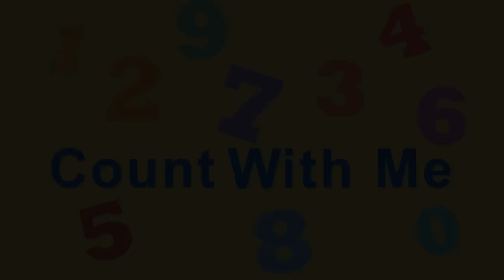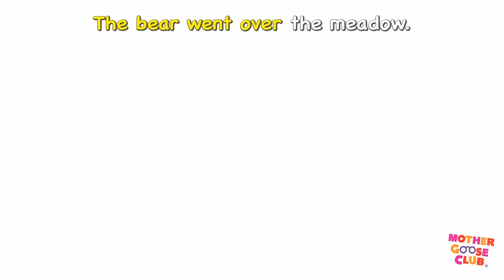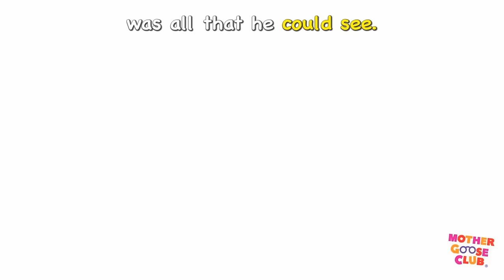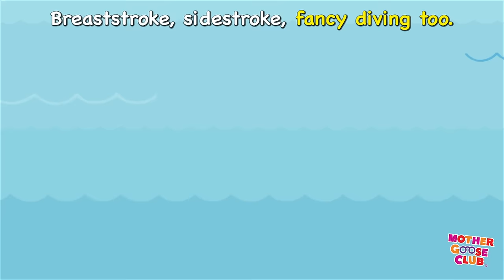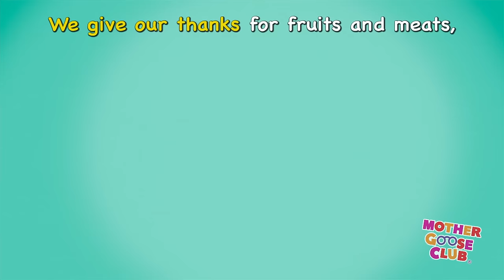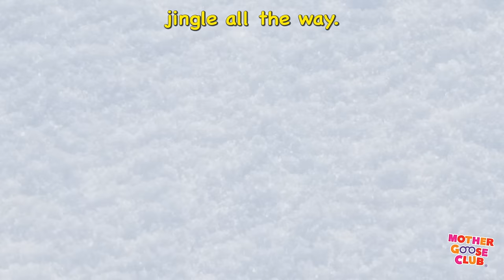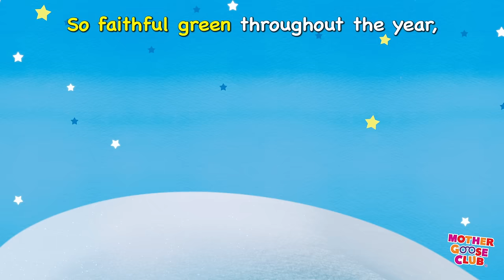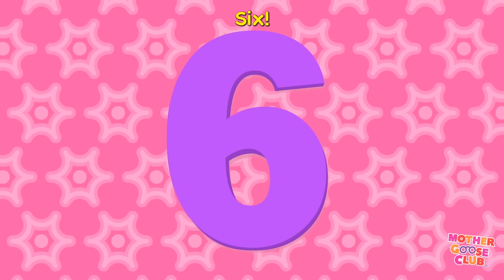P Is for Pepper | Peter Piper and More | Mother Goose Club Songs for Children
Peter Piper and More Nursery Rhymes from Mother Goose Club! Sing along with your favorite Mother Goose Club characters to the classic nursery rhyme “Peter Piper”!

Rig-a-Jig-Jig
Swimming
Ghost Family
Thanksgiving Day
Jingle Bells
Thanksgiving Day
Roly Poly
Georgie Porgie
Curly Locks